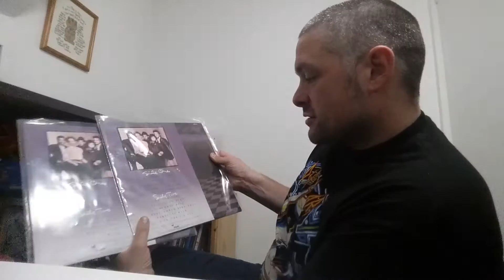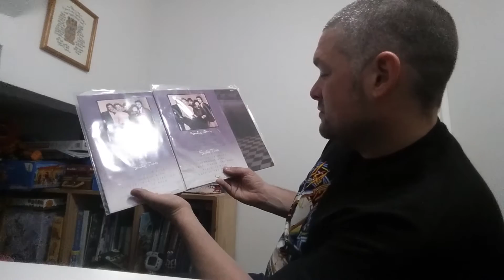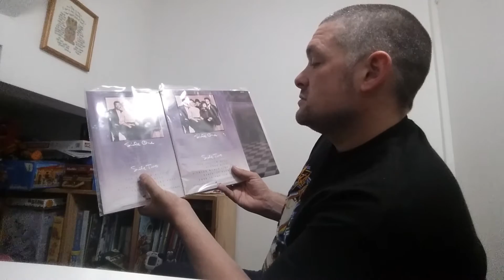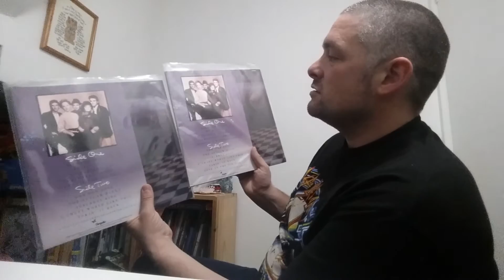PAT BENATAR Vinyl Record Collection Part 2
I'm into heavy metal, rock and thrash and some 80s pop music. My favorite bands are Whitesnake, Def Leppard, Europe, Ozzy, Megadeth, Judas Priest etc and many many more!!